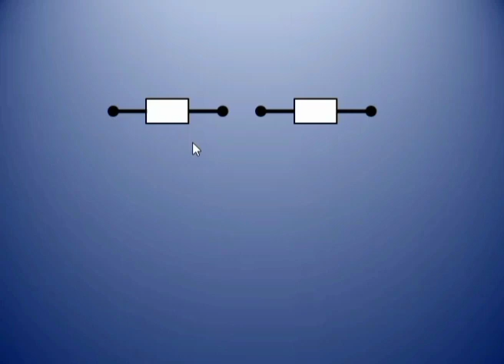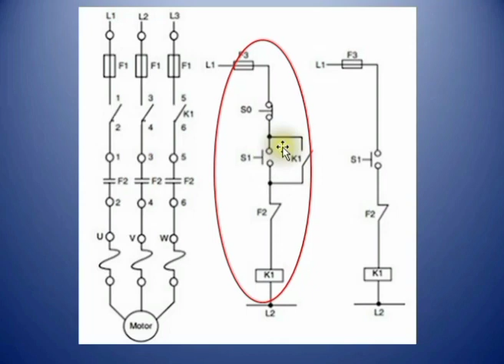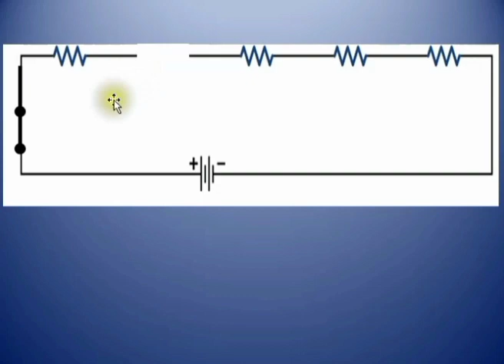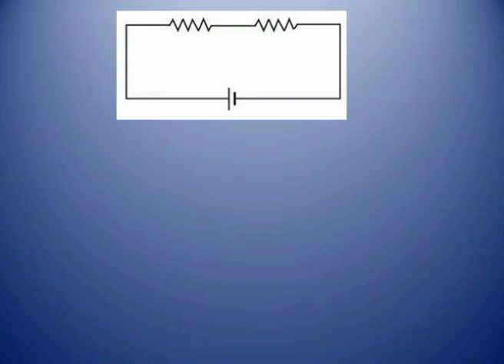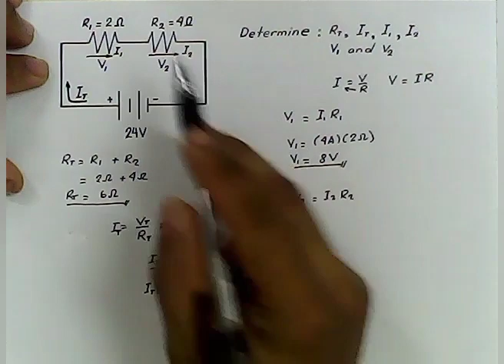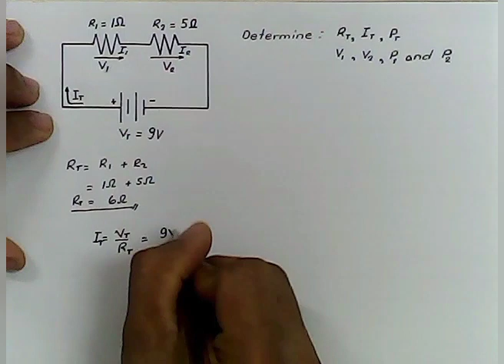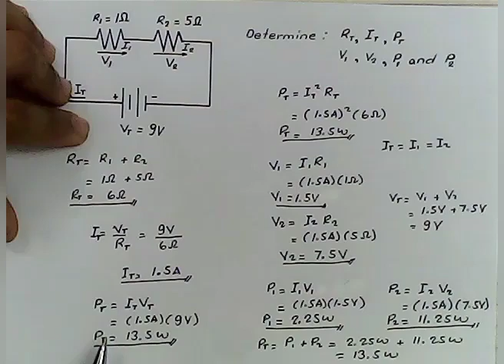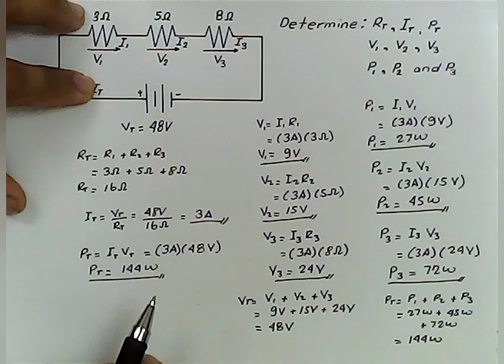(Tagalog) Series Circuits: with solved problems and practical explanations